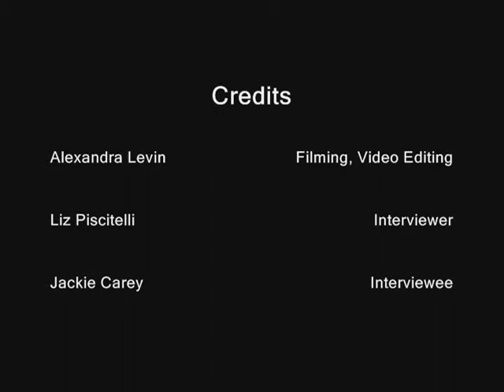Jackie Carey on Lehigh Greek Week 2010